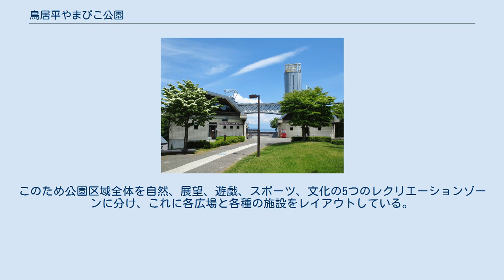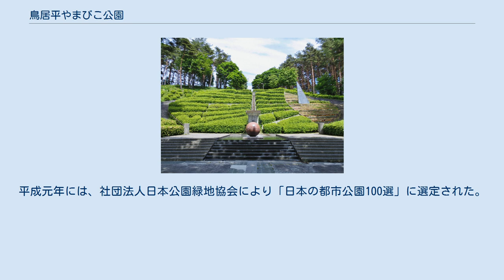鳥居平やまびこ公園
鳥居平やまびこ公園（とりいだいらやまびここうえん）は、長野県岡谷市にある総合公園（都市公園）。
 市街地から約2キロメートルのところに位置し、標高950m～1,020mの山間部にある。
公園からは諏訪湖とそれを取り巻く岡谷市街地と下諏訪町、諏訪市を眼下に見下ろすことができる優れた景観を有している。
また、遠くには八ヶ岳連峰と蓼科山、甲斐駒ケ岳なども見ることができる。
 この公園は、子どもからお年寄りまですべての世代が一緒に利用できる「ファミリーパーク」を目指している。
このため公園区域全体を自然、展望、遊戯、スポーツ、文化の5つのレクリエーションゾーンに分け、これに各広場と各種の施設をレイアウトしている。
 施設空撮 国土交通省 国土地理院 地図・空中写真閲覧サービスの空中写真を基に作成 展望塔（右）とプリンス&スカイラインミュウジアム（左） 展望台より望む 昭和55年のスポーツ広場の造成から始まり、昭和58年から部分開園、昭和62年には全園が完成した。
総面積30ha、総事業費は33億4,400万円に上る。
平成元年には、社団法人日本公園緑地協会により「日本の都市公園100選」に選定された。
本公園は岡谷市が建設し、昭和61年より公益財団法人おかや文化振興事業団へ管理運営を委託している。
 プリンス&スカイラインミュウジアム